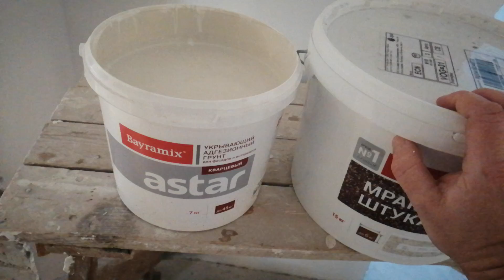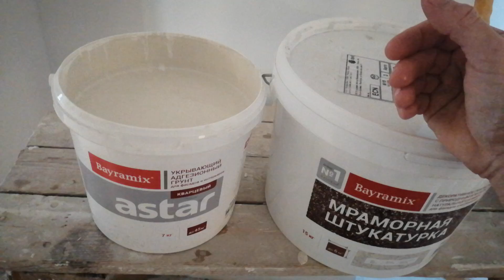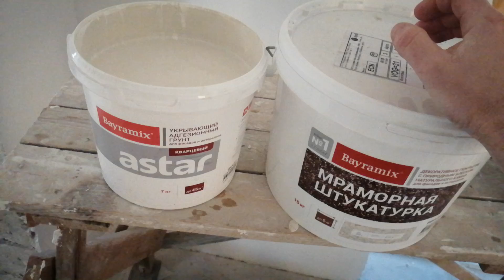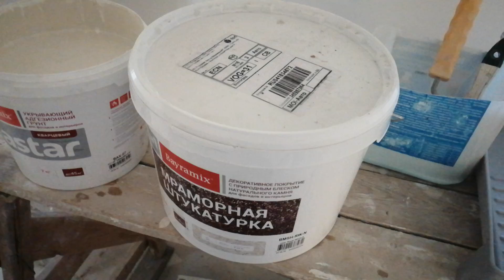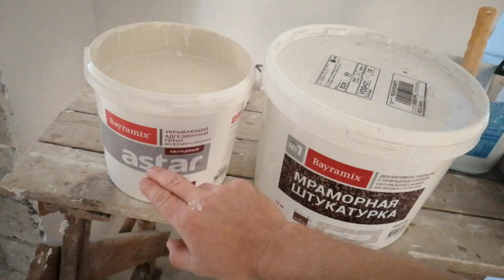Кварцевый грунт - зачем нужен и как наносить? Особенности нанесения. Декоративная штукатурка.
Для чего нужен КВАРЦЕВЫЙ грунт? Можно ли без него обойтись? Особенности нанесения кварцевой грунтовки. Декоративная штукатурка, как подготовить основу?
декоративная штукатурка из обычной шпаклёвки, декоративное покрытие, своими руками, как сделать, малярные работы, отделка, малярка, karkasnik, гротто, американка, ремонт квартир, ремонт дома, ремонт офисов.